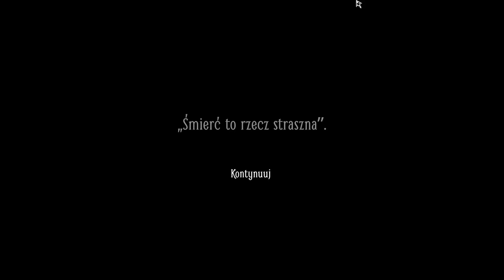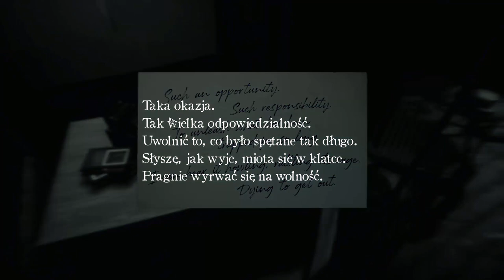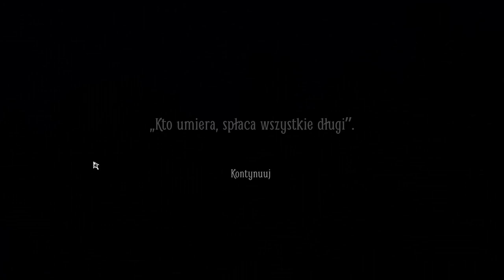Zagrajmy w Layers Of Fear 2 odc.5 Wszędzie ogień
Witajcie w kolejnym odcinku z Layers Of Fear 2 i dzisiaj zajmiemy się przejściem w kolejny etap tej gry. Jutro postaram się przesłać bardzo króciutki odcinek, bo zaledwie 16 minut.